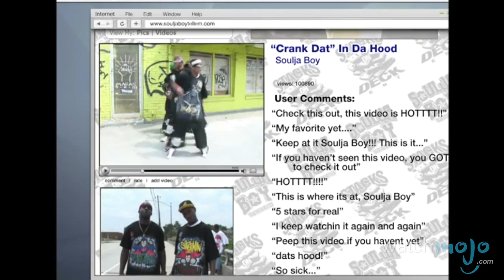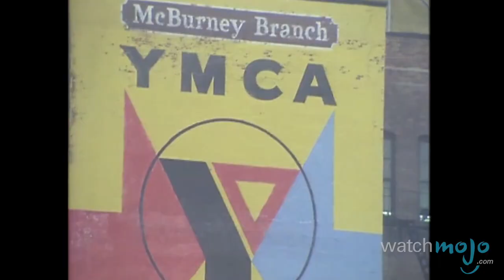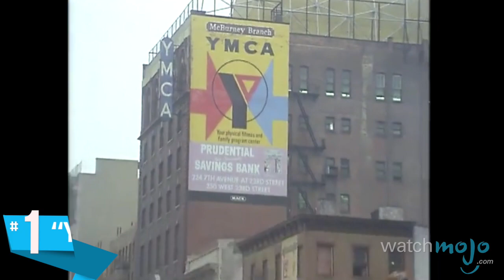Top 10 Songs With their Own Dance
Get up off your chair and get ready to bust a move! and today we'll be counting down our picks for the Top 10 Songs With Their Own Dance.

For this list, we're focusing specifically on songs with dance moves that are an integral part of the production, which means that Hotline Bling,  Thriller have all been excluded, along with a song such as The Hokey Pokey which doesn’t actually involved dancing but more of a repetitive routine with no rhythm involved.

Special thanks to our user Rovic Vargas for submitting the idea using our interactive suggestion tool